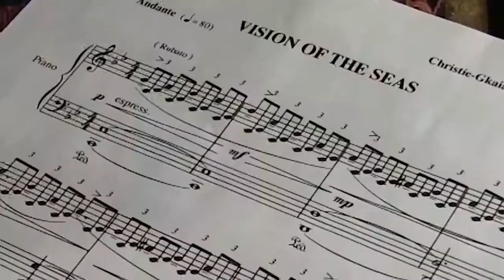Christie's Music Life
Christie's footages from different performances including the ZCKMusic Academy & recording studios.